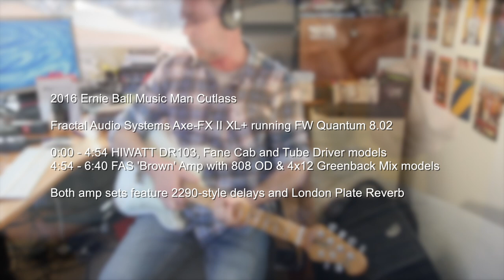Music Man CUTLASS - Axe-FX II HIWATT & SLP demo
A couple of days ago I made a little collage video that featured four Music Man guitars tag-teaming over a backing track. I left the Cutlass out of that one so I thought it might be fun to put it up against the Albert Lee. However, this video features the Cutlass only. Please see the links below for the other videos, backing track and preset download links. Both guitars are 2016 builds and, for the record, are the two guitars I use most on stage as they play like silk and cut through beautifully. However, each has its own unique qualities owing to elements like construction, pickups, body and neck woods, etc. You can get full specs from the Music Man website.

I built myself a preset in the Axe-FX II XL+ that features two classic amp rigs: '72 HIWATT DR03 (jumped) and matching cab with 'Purpleback' Fanes, and a 'Brown' Super Lead Plexi with a 70's Greenback loaded Marshall cab. If you hear an OD kick in on the HIWATT rig, it's a 3-knob Tube Driver. When you hear an OD kick in on the Marshall rig, it's an 808 with the gain wound down and level cranked. Both rigs feature the same 2290-type delays and a London Plate Reverb. Everything is Axe-FX II XL+ Quantum FW 8.02. The HIWATT rig also has a 3:1 studio compressor at the front of the signal chain which is on at all times. Axe FX II owners may like to try the preset for themselves.

The backing track is is from a very old Total Guitar mag. The track's called "Think Pink (In Gm)" and it's one I use often because it conjurs classic David Gilmour antics from me.

As this is the Cutlass-only video, I thought it would be appropriate to upload the full version of the Albert Lee jam as well. You can view it at

The soundcard used was the Axe-FX II XL+. I mastered in Logic using one plugin only - the mighty Waves L3-16.

I recorded monitoring with Sennheiser Momentum headphones and mixed with Blue Sky Media Desk 2.1 monitors. I used a Goodwood Audio guitar cable.